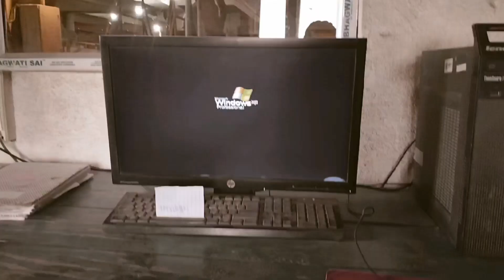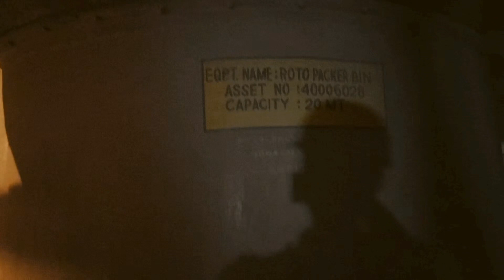Cement Packing Plant Ke Andar Kya Hai.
Hello friends welcome to a new vlog.

Thanks to you all for watching my vlogs.